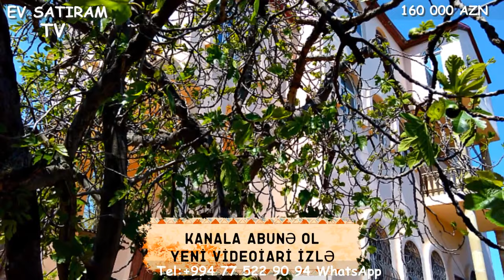NOVXANIDA KUPCALI MONOLIT EV SATILIR/Недвижимость в Баку/bina az/emlak az/ev elanlari/bag evleri